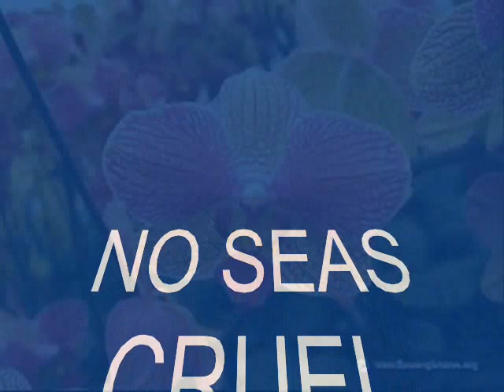No seas cruel.(Don´t be cruel) JBolinches (Otis Blackwell)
Tema que en su día hizo famosa Elvis. En este caso pues en Español. Grabado con Juanito Nebot, en su casa, el 22 de Abril del 2016,  y vídeo hecho por mi.     SIN ÁNIMO DE LUCRO.